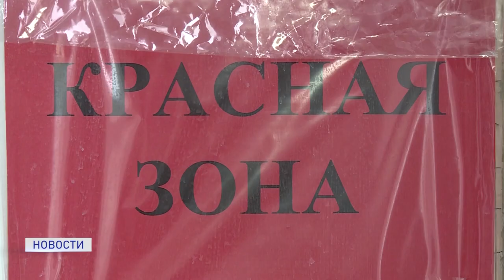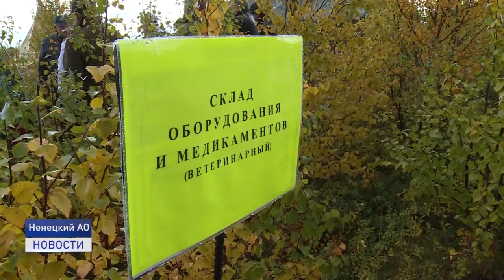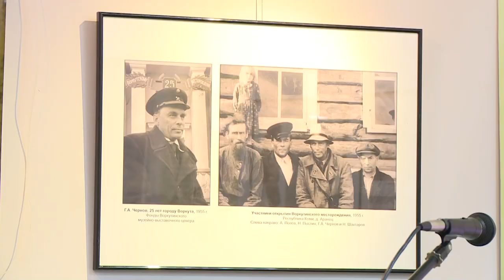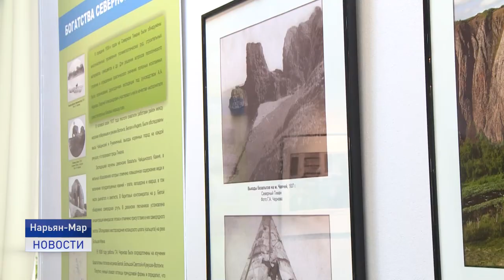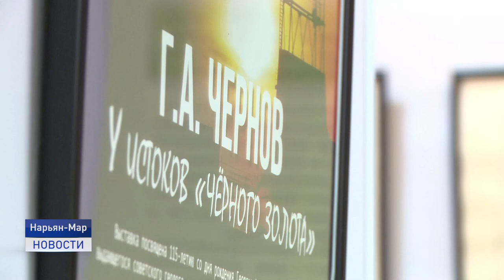Новости Ненецкого округа от 07.09.2021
Вторая волна коронавируса за три с небольшим месяца унесла жизни 34 человек. 85 процентов летальных исходов у заболевших старшей возрастной группы с хроническими заболеваниями.

Жителей региона просят соблюдать спокойствие. 7 и 8 сентября на территории Ненецкого автономного округа проходят учения по защите Арктической зоны от чрезвычайных ситуаций.

Как детское увлечение может стать взрослым хобби и приносить доход. Об этом и других событиях расскажем в ближайшие двадцать минут.